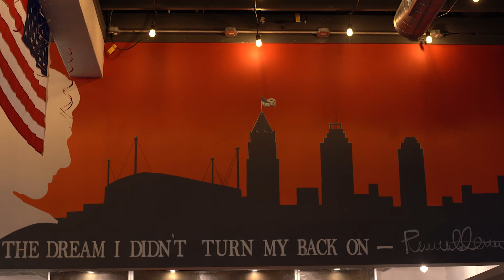BackUnturned (by Nate Rodriguez)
2021 NATAS STUDENT PRODUCTION AWARDS NOMINEE
COLLEGE - PHOTOGRAPHER
Nathan Rodriguez, Photographer